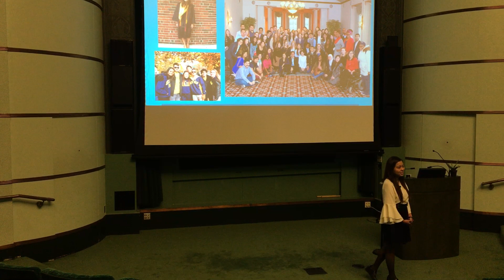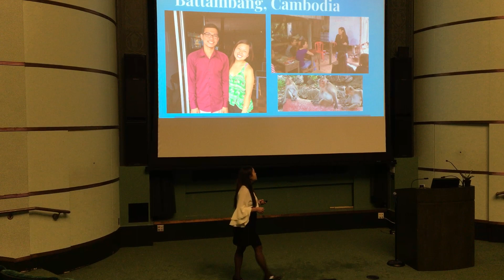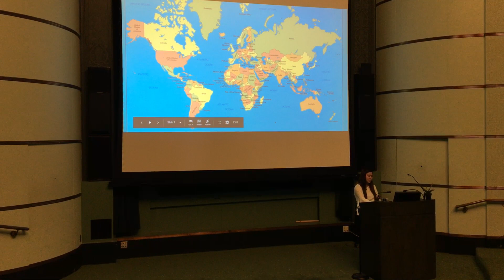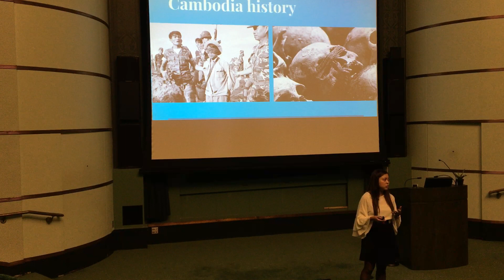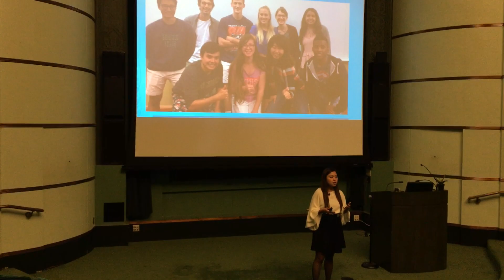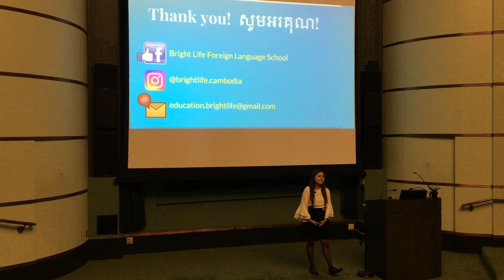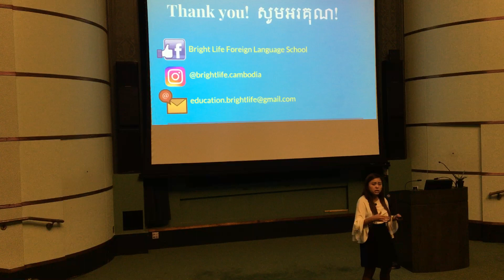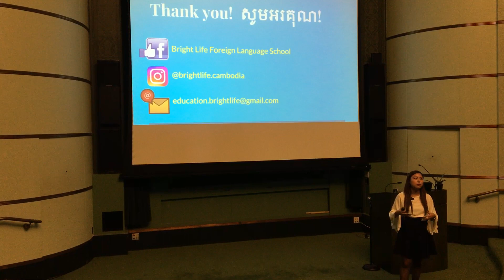Global Citizenship Naruka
Presentation by Naruka Yoshino of Global Citizenship at University of Michigan